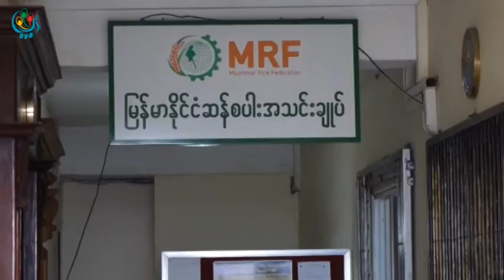DVB - တရုတ္သုိ႔ ဆန္တန္ခ်ိန္ တသန္း တင္ပုိ႔မည္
DVB TV - တရုတ္ျပည္အစိုးရက ျမန္မာအပါအ၀င္ အျခား ၅ ႏိုင္ငံဆီက ဆန္တန္ခ်ိန္ ၅ သန္းကို ခြဲတမ္းစနစ္နဲ႔ တင္သြင္းဖို႔ရိွတဲ့အနက္ ျမန္မာက ၁သန္းတင္ပို႔ႏိုင္မယ္လို႔ ျမန္မာႏိုင္ငံဆန္စပါးအသင္းခ်ဳပ္က ခန္႔မွန္းထားပါတယ္။ဦးသိုက္ဇင္က ေပးပို႔ထားပါတယ္။